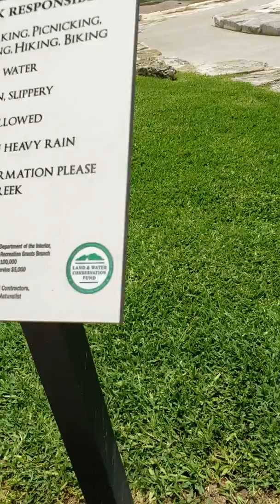The Gin at Nolan Park, Belton TX